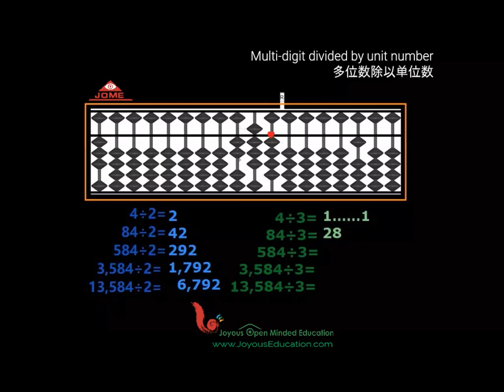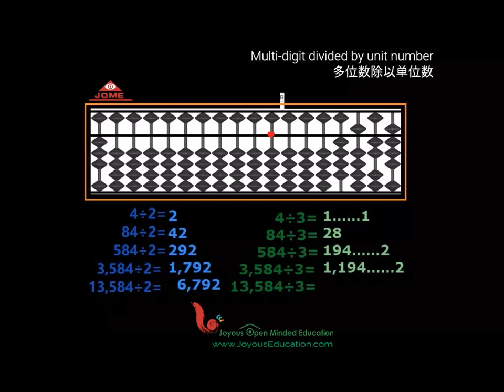【除法】多位数除以个位数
珠算除法演示,用于除法学习复习